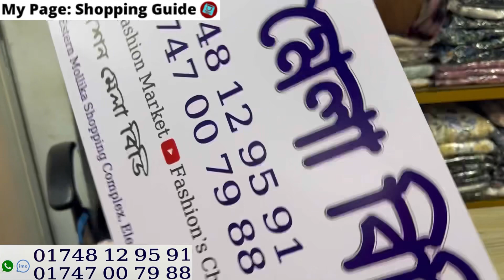অর্ধেক দামে সুপার সফট জর্জেট হিজাব গাউন কালেকশন || Cute&soft printed hijabi gown at student budget